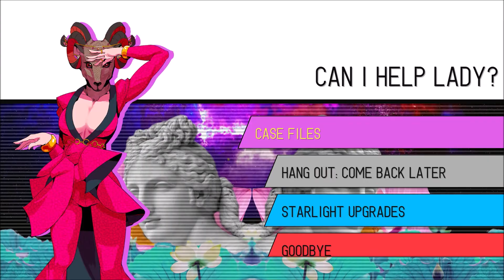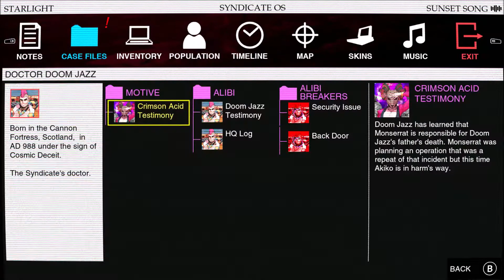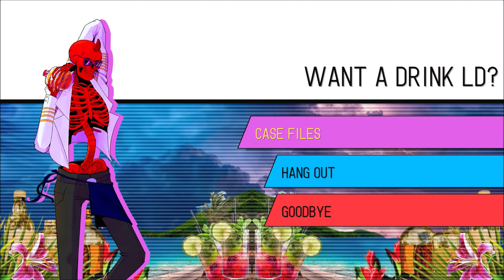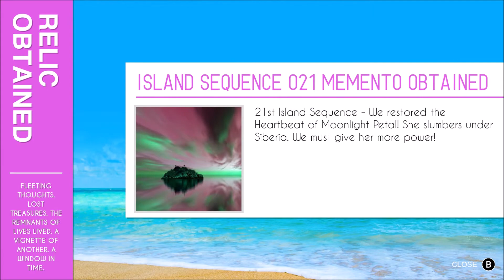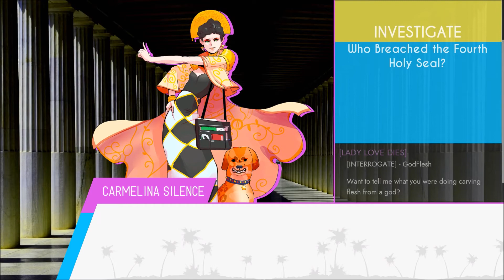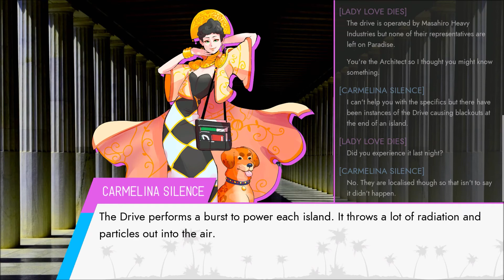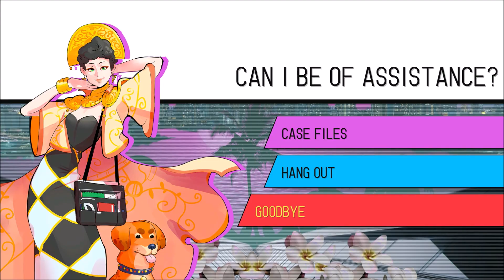Paradise Killer - Part 10 Walkthrough (Gameplay)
Part 10 of my Paradise Killer Walkthrough.

Paradise Island, a world outside reality. There’s been a murder that only ‘investigation freak’ Lady Love Dies can solve. Gather evidence and interrogate suspects in this open world adventure. You can accuse anyone, but you’ll have to prove your case in trial to convict. It’s up to you to decide who’s guilty.